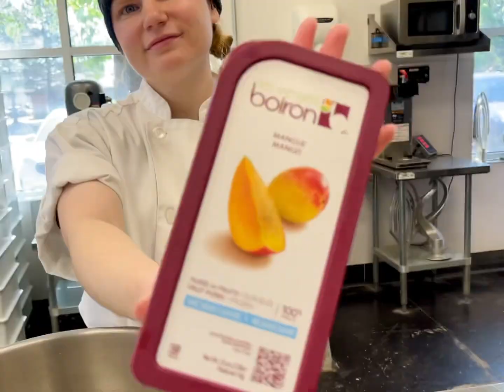June 1, 2023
Indulge in the perfect combination of buttery croissant dough, luscious mango curd filling, and a hint of sweetness with brushed simple syrup on top. 😍👌

✨ For the entire month of June, this exquisite treat will be available at both La Belle locations. Don't miss out on this limited-time delight! You can also conveniently order Le croissant à la mangue online, making it easier than ever to enjoy this tropical delicacy from the comfort of your own home. 🏡💻

📍 Visit us at La Belle locations:
1️⃣ 12189 Pennsylvania St. Thornton, CO. 80241
2️⃣ 8547 E. Arapahoe Rd. Greenwood Village, CO. 80112